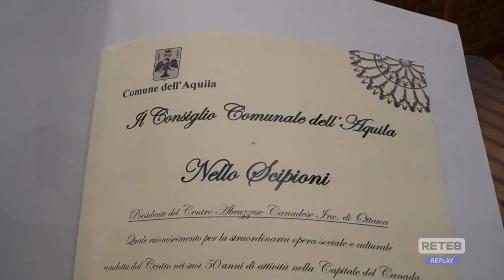L’Aquila - Consiglio su mozione trasporti